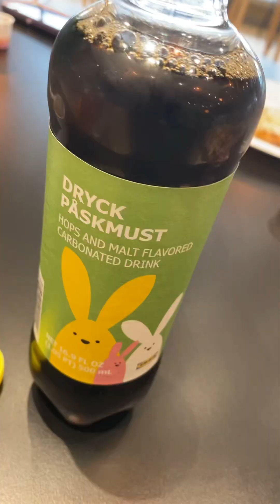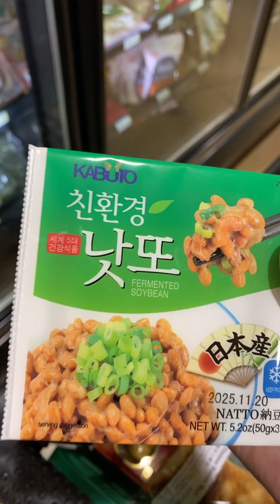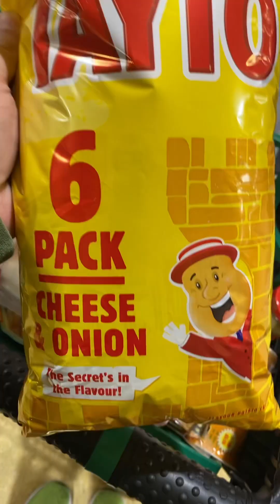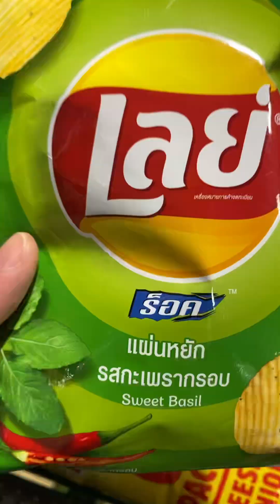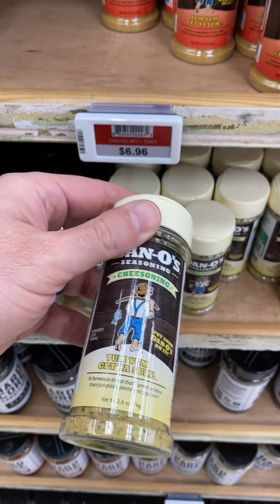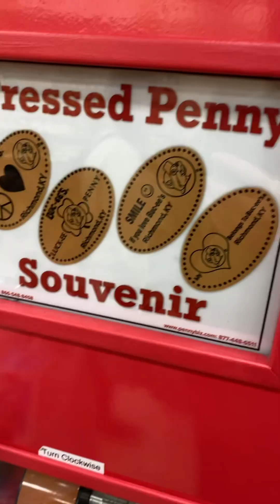Cincinnati food adventures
Various food shenanigans in Cincinnati!